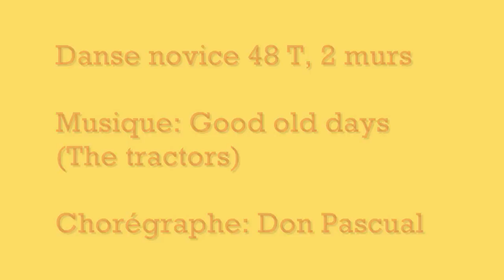Country dance Like the good old days (Demo & tutorial)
Danse novice 48 T, 2 murs
Chorégraphe: Don Pascual